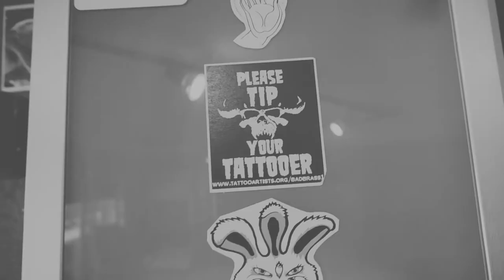Lozen - Rumors (Official Music Video)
The first track released off Lozen's forthcoming album 𝘎𝘰𝘢𝘭 𝘋𝘪𝘨𝘨𝘦𝘳 — due out November 27th, 2020 on Soul Path Records — is the hard-hitting “Rumors”, calling out certain people in the industry and their politics for being downright skeezy, albeit cryptically. The song does everything short of naming names because diss-tracks ain’t really her style. You see, Lozen is more about building bridges than burning them. The tone set is full-on battle-rap mode — a scene that once propelled her career on Canada’s West Coast that she consciously chose to step away from — still the message is clear.

Cinematographed by:  Animal Nation
Directed by:  Animal Nation
Edited by:  Lozen

Label: Soul Path Records
Produced by: Animal Nation
Composed by: Meaghan Mullaly, Garnet Clare
Recorded by: Garnet Clare
Mixed by: Garnet Clare
Mastered by: Greg Mindorff
Art Direction: Meaghan Mullaly, Garnet Clare
Graphic Design: Meaghan Mullaly